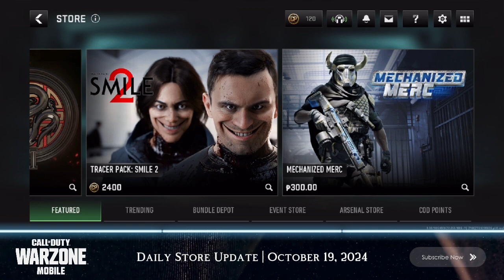Warzone Mobile Store Update | Season 6 | October 19, 2024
Call of Duty Warzone Mobile Store | WZM Store | Daily Update | October 19, 2024

warzone mobile update,warzone mobile news,warzone mobile,warzone mobile store,warzone mobile store update,warzone mobile bundles